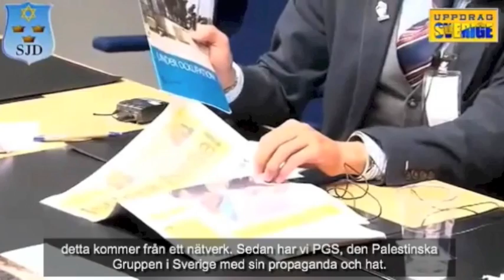Bravo!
Julia Kronlid, SD, får instruktioner från sina uppdragsgivare.